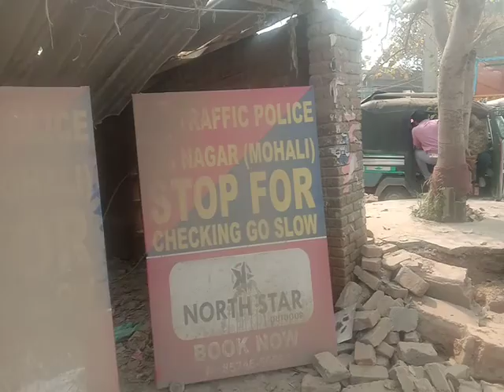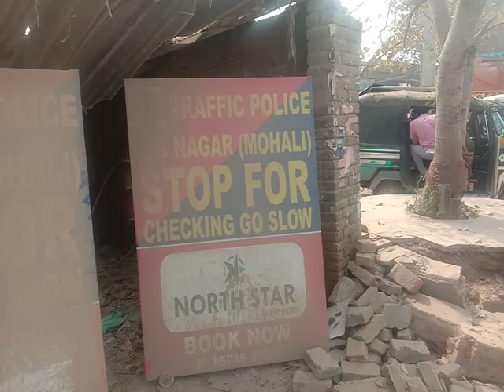MUBARIK PUR BUS STEND कँडीशन VERRY BEDD 😎😍😀😄😃😊☺🙂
MUBARIK PUR BUSS STENDकँडीशन VERRY BEDD 😎😍😀😄😃😊☺🙂